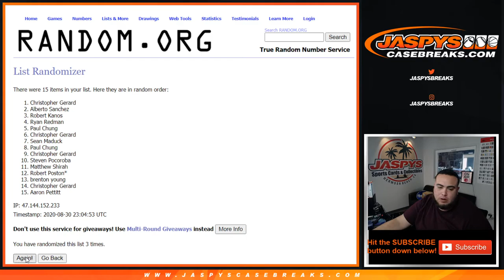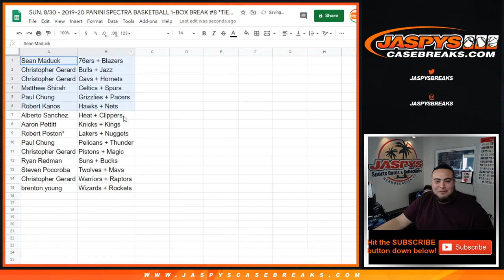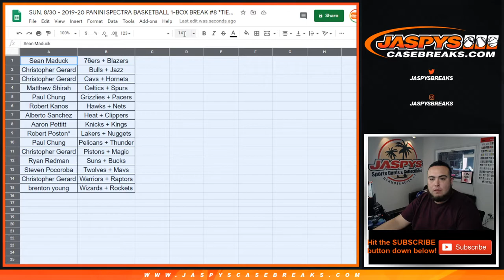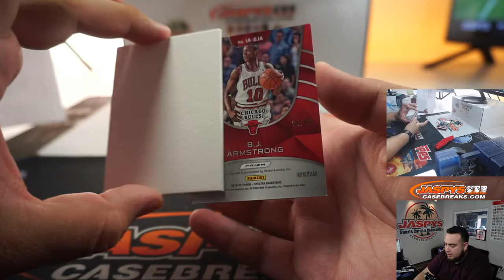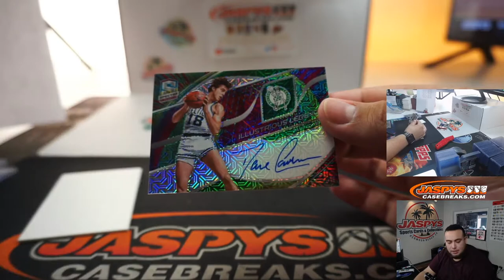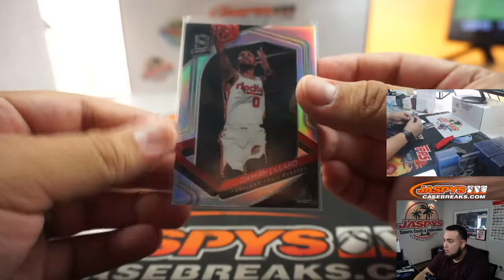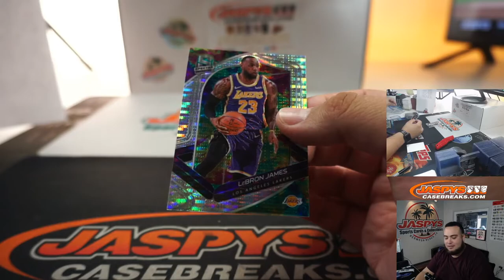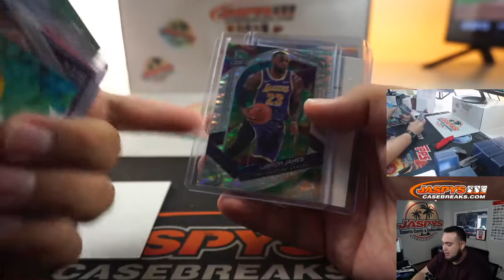SUN. 8/30 - 2019-20 PANINI SPECTRA BASKETBALL 1-BOX BREAK #8 *TIERED RT*